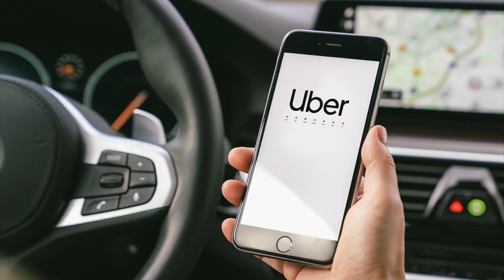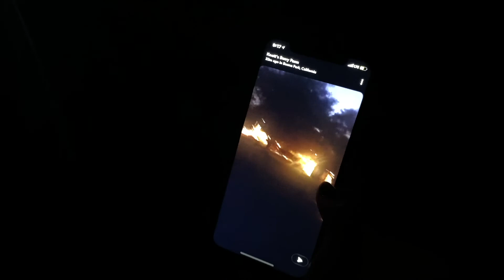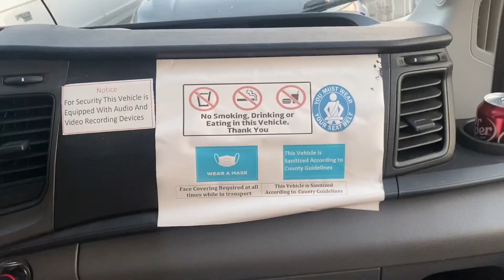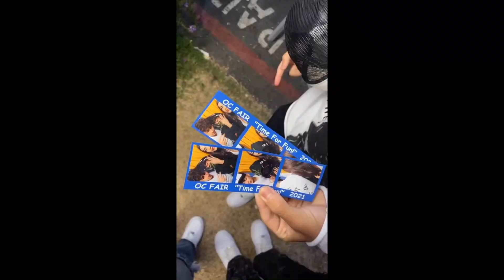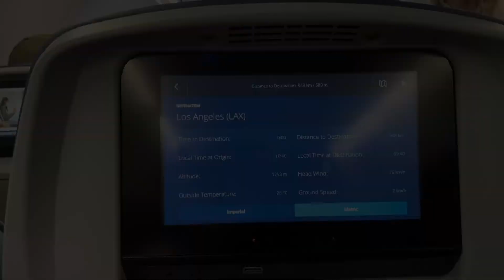summer vlog: with friends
MySpace:
Kik